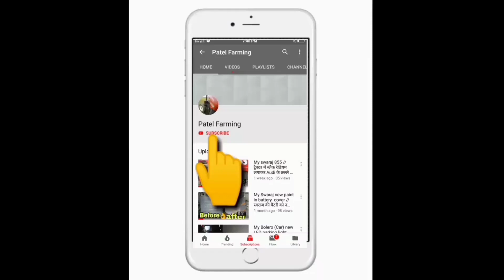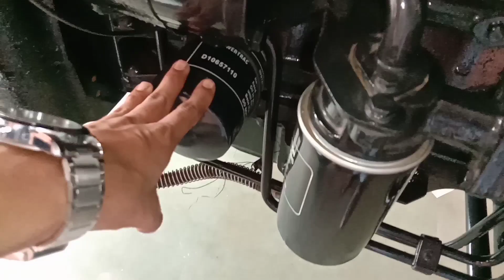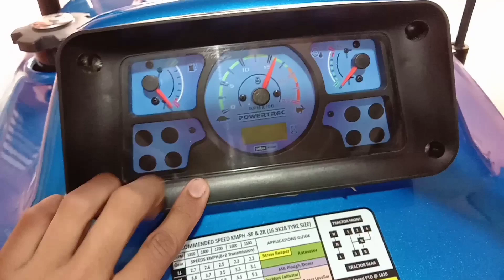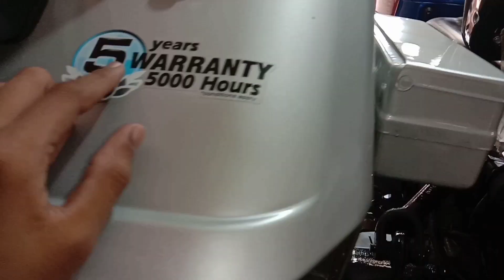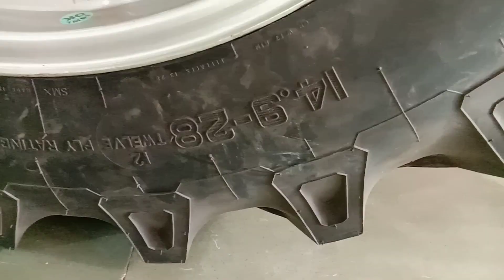Powertrac Euro 55 supermax full review and specification//powertrac Euro 55 / Review /हिंदी में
New powertrac Euro 47 full review and specification // न्यू पावर्ट्रैक यूरो 47 का परीक्षण हिन्दी मे

powertrac#Tractor#review#specifications#new#powertrac Euro#